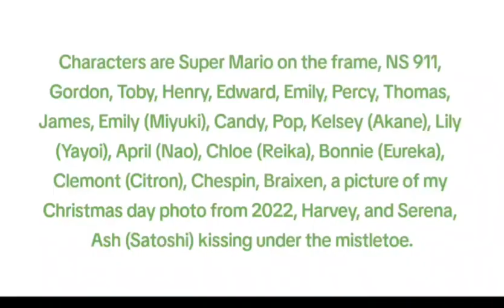Merry Christmas 2023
Merry Christmas 2023 Everyone!

Censorship: This episode is banned in Russia for copyright.